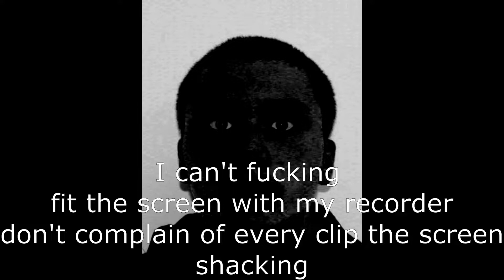Criminality is fun :)